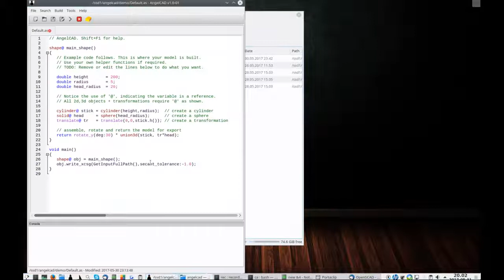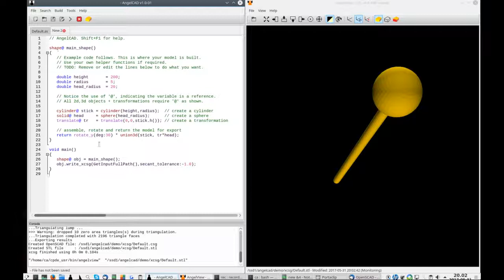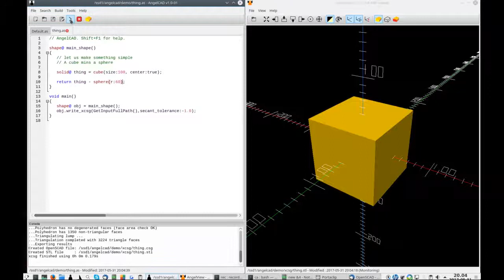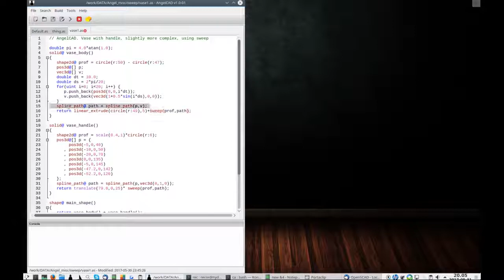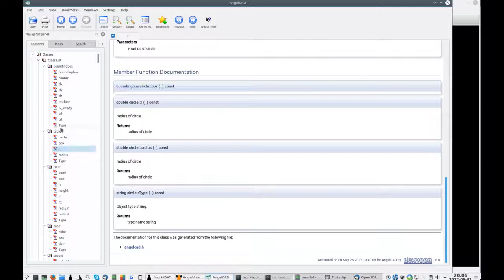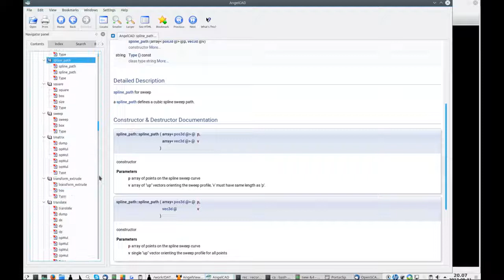AngelCAD Installation and quick demo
This video demonstrates installation and a quick introduction to using the AngelCAD Constructive Solid geometry (CSG) modelling software. It is based on the AngelScript language for modelling and the Carve library for boolean operations. The system produces STL and other formats popular in 3D printing.